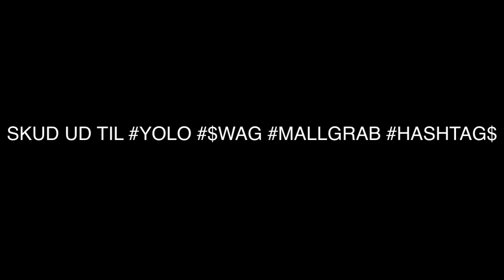$ Black & White $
Følte for at oploade dette da jeg ikke har oploadet noget i meget lang tid!